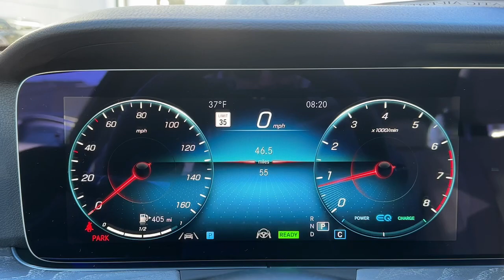2023 Mercedes-Benz E-Class CT Greenwich, Stamford, Darien, Port Chester, White Plains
New 2023 Mercedes-Benz E-Class E 450 available at Mercedes Benz of Greenwich located in 261 West Putnam Ave, Greenwich, CT, 06830. Servicing the Greenwich, Stamford, Darien, Port Chester, White Plains area.
Please mention the stock PB173202 when you contact the dealership for this vehicle.